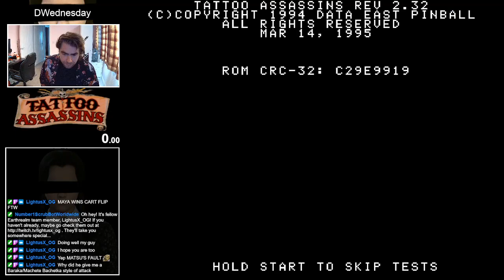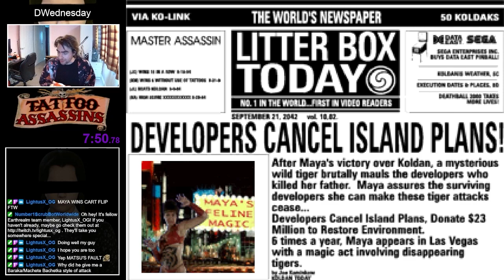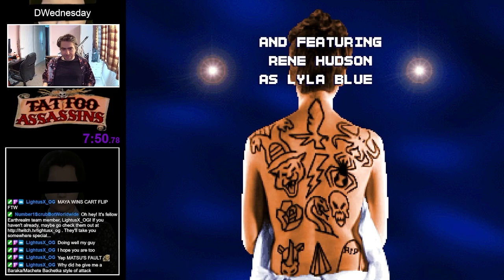BETTER THAN MORTAL KOMBAT?!? Tattoo Assassins Speedrun (Any%) [7:50]